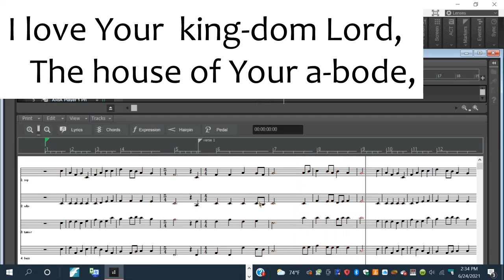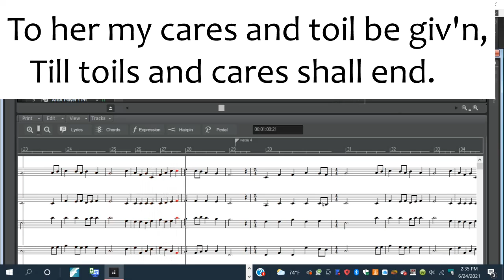I Love Thy Kingdom Lord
Hymn Sing-a-long
Updated by G. R. Dohrmann